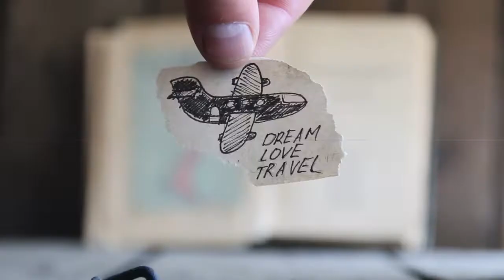Why Go Travelling After School or University [Alex Khan - Europe's Leading Social Media Coach]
Alex Khan is Europe's leading social media coach, followed by hundreds of thousands across various social media platforms. He works building fans for mega companies like Red Bull, SAP and SKY.

When Alex goes Live, the internet tunes in.

So what advice does this global leader in social media, who travels the world for his work, have for young people about going travelling?

"It brings power to your life" Alex says, "When people are old, they regret the opportunities that they didn't take"

"Like going travelling when they were young".

So is going travelling after school as a gap year, or after university?

Well if a world-renowned expert says it's a valid next step I'd say it's certainly worth a look.

No propaganda!

Welcome to A Life That Travels, a channel dedicated to providing independent, unbiased advice and stories from around the world.

Why does A Life That Travels exist?

Because SOCIETY shouldn't set the LIMITS on WHO YOU CAN BE.

But it tries to.

Making decisions about what to do with your life is hard and there's way too much pressure on people to "work it all out" and to "find your passion"... like you're some kind of failure if you don't.

So here's the truth.

You've got plenty of time and "working it out" is hard.

You can study (uni or technical/vocation ed).

You can go travelling.

You can get a job and dive straight into your career.

ALL of these are PERFECTLY acceptable options.

And that's where A Life That Travels comes in.

* Interviews with REAL PEOPLE who've done INTERESTING things with their lives, through study, work and travel, so that maybe you can find your own ideas in their stories

* Travel stories, destinations and advice... so if you want to see the world you'll see it's not so scary stepping out of your comfort zone.

* Unbiased reviews of universities and other study options so you can cut through the noise and make clearer decisions.